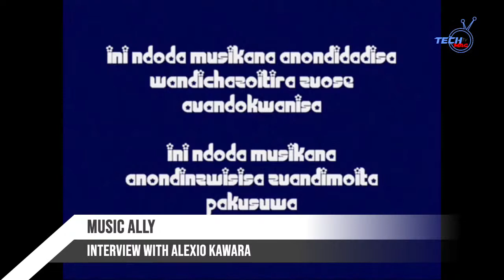Music Ally: Interview With Alexio Kawara